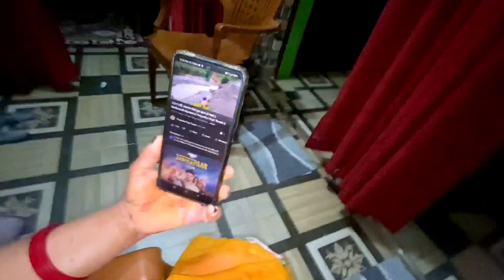हालत बहुत ख़राब है😭यह क्या हो गया😲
daily vlog
kotdwar vlog
pauri garhwal vlog
pahadi lifestyle
 uttarakhand
uttarakhand pahadi village
life in uttarakhand
uttarakhand visit
desi village life vlog indian
pahadi food vlog
pauri garhwal village life
uttarakhand pahadi village life
pahadi food vilog
nainital vlog today
uttarakhand latest vlog
pahadi life style vlogs
priyanka yogi
priyanka yogi tiwari
pauri garhwal
pauri garhwal uttarakhand
Sm panthwal vlogs
kotdwar vlogs
sm panthwal